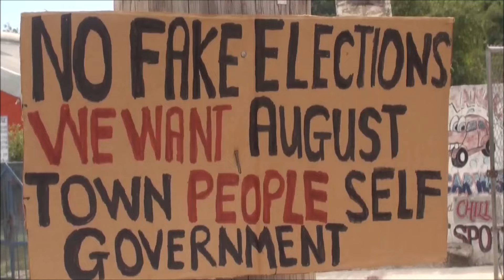Jamaica News Today February 23 2024 | Crazy police Shoo.ting | 3 Shot | 2 Dead | Residents Protest &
Jamaica News Today February 23 2024 | Crazy police Shoo.ting | 3 Shot | 2 Dead | Residents Protest and more. please watch to the end for full details